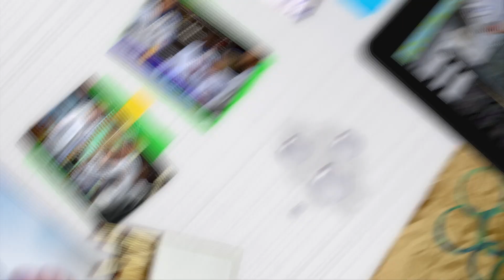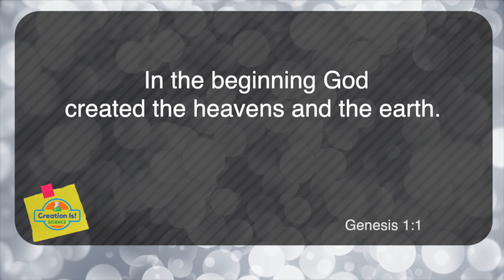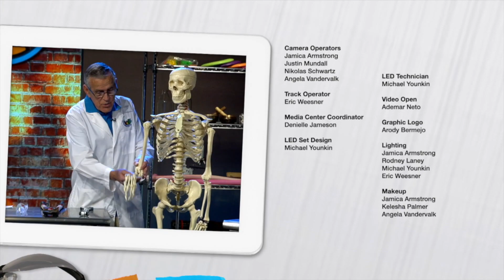“Extraordinary Eggs” - Creation Is! Science (CIS220025)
Experiment with us using eggs.

CIS220025